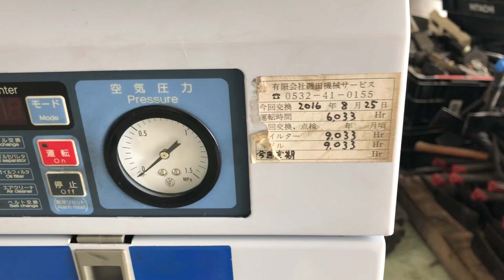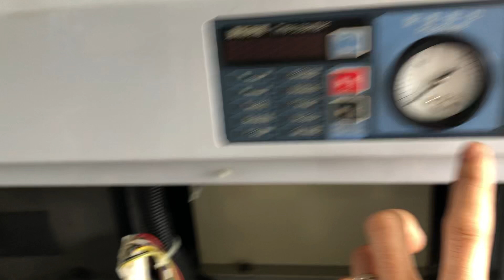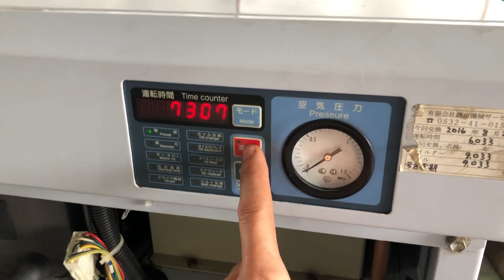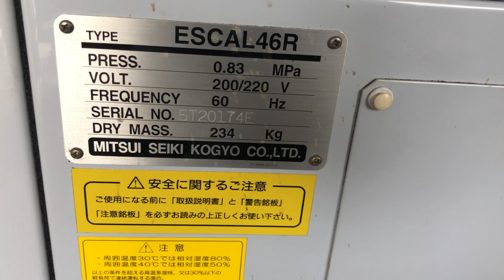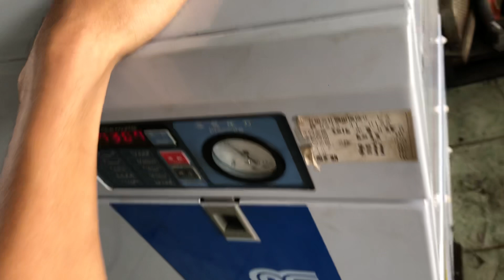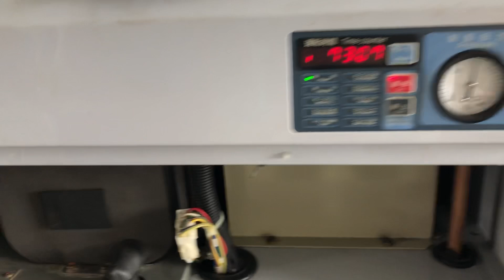(Đã Bán) Siêu Phẩm Máy Nén Khí Trục Vít Hàng Nhất Bãi LH 0908875468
Anh em cần alo em nhé
Máy nén khí trục vít
Thương hiệu Mitsui Seiki
Model ESCAL46R
Áp Suất 0.83 kg
Trọng lượng 234kg
Giá bán 20tr chưa bao gồm ship

1. Tài khoản Eximbank CN Dĩ An, Bình Dương: 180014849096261 - Nguyễn Duy Khánh
2. Tài khoản Vietcombank CN Bình Dương: 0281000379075 - Phùng Thị Minh Thùy